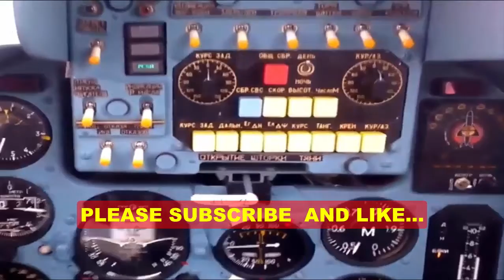Russia says the Su 57 stealth fighters will be armed with deadly hypersonic missiles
The Russian Su-57 stealth fighter jet will be armed with hypersonic missiles